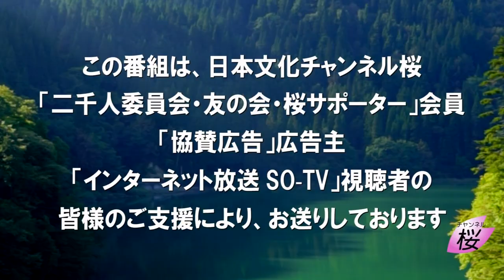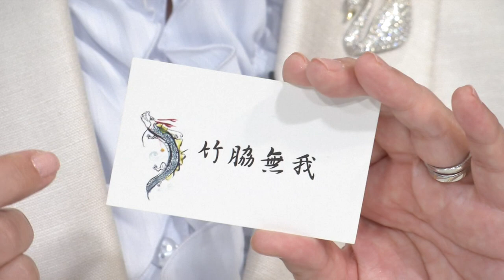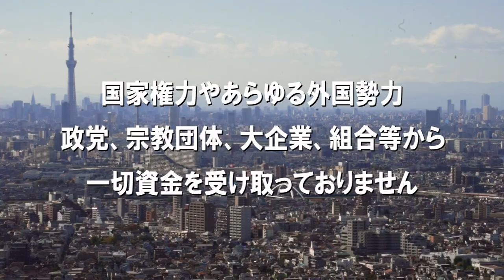【ch桜・別館】二人が出会った「昭和」の名優たち[R2/10/29]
出演：水島総・髙清水有子